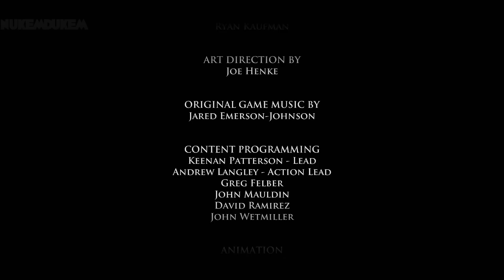Asher Stays Behind Death Scene Game of Thrones Episode 5 Ending A Nest of Vipers